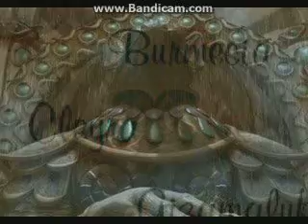Final Fantasy 9 part 1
this is one of my favorite games of all time